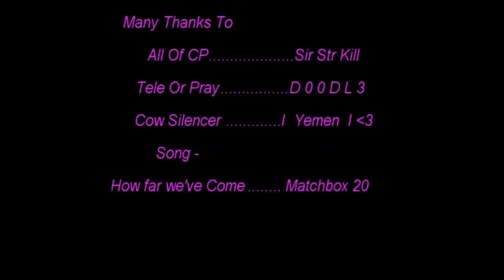Drunkin R2h P2P Bh Video 1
Drunks Small Bh video, Audio got offset due to HD youtube D:

rs elvewatford
rs elvewatford
1 Pure Devil, Evilsexc, Dizzy Mauler, I Shonomercy, E4t F0od Nub, Im Easy Xp, Iminsan3, Pure insan3, and Xoxofuryxoxo.
6th outlaw i meleed i ultimate strength hybrid barrage blitz burst 99 range mage krazyfaken finnald party hat phat set rich staker best runescaper runescape 100m 100B 1b 99 magic party best drop party 99 range 99 str 99 def 99 atack TANKER pk vid purple p-hat yellow p-hat green blue p-hat white p-hat banned runescape acount permantly banned back last chans appeal declined 99 summoning steel titan obsidian golem titans lava titan war